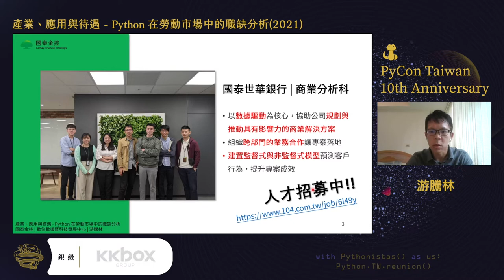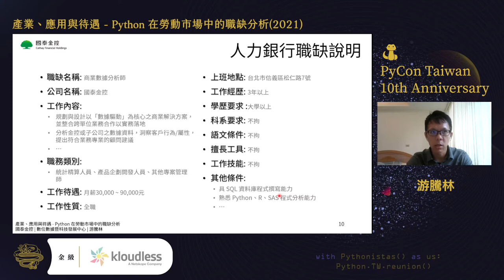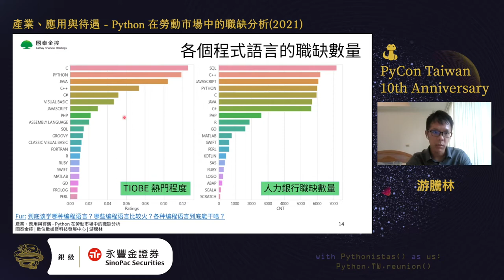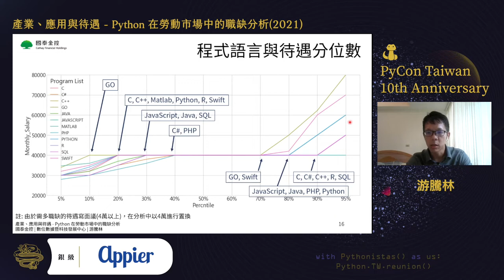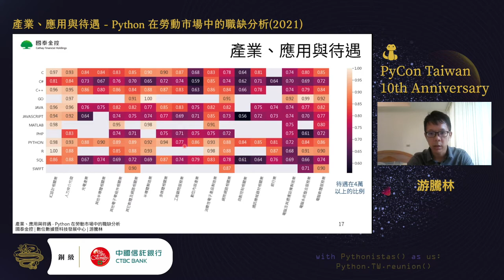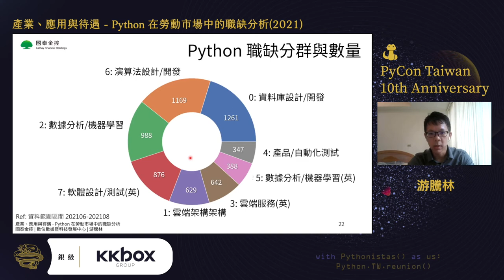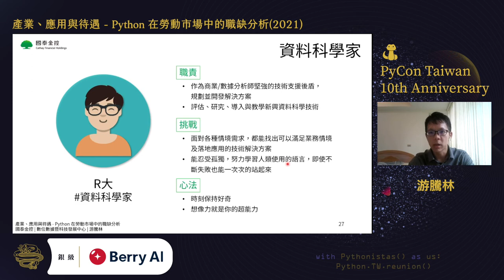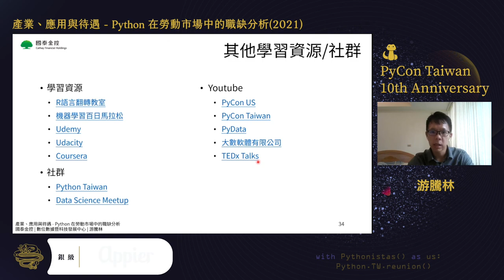產業、應用與待遇 - Python 在勞動市場中的職缺分析 (2021)｜游騰林｜PyCon TW 2021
💡 摘要 Abstract 💡
隨著 Python 變得越來與熱門與廣泛的被應用在各領域中，對於想要學習 Python 的人很容易會迷失在龐大的技能樹中，不知道該學習哪些技能。 在這次的演講中，我將透過全台最大人力銀行網站上的職缺資料，搭配講者先後在電信業與金融業數據部近 5 年的工作經驗以及跨部門同事的訪談來進行這次的分析與分享，主要討論的議題如下：
1. Python 在勞動市場中有哪些類型的職缺、工作內容與職缺數量
2. 不同產業希望找尋不同 Python 職缺類型的差異與分析原因
3. 綜合分析產業、應用與待遇等維度的資訊，分享並給予會眾在產業與職務上的求職建議
適合學生、求職者或想進修 Python 的人來聽講，能夠快速了解 Python 在勞動市場中的產業、應用與待遇差異

🚀 關於講者 About Speaker - 游騰林 🚀
社會學背景的 Python 開發者，目前在國泰世華擔任數據分析師。